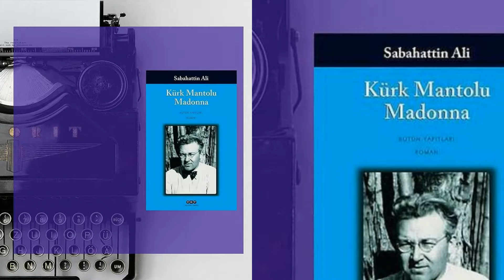Kürk Mantolu Madonna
"Her gün, daima öğleden sonra oraya gidiyor, koridorlardaki resimlere bakıyormuş gibi ağır ağır, fakat büyük bir sabırsızlıkla asıl hedefine varmak isteyen adımlarımı zorla zapt ederek..."